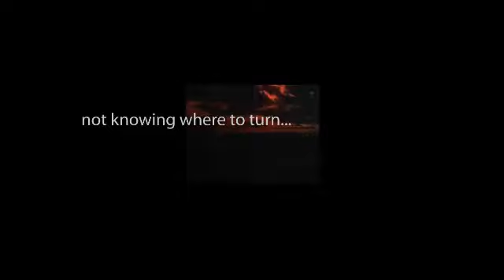CBS Radio Mystery Theater "The Black Room" hosted by E.G. Marshall